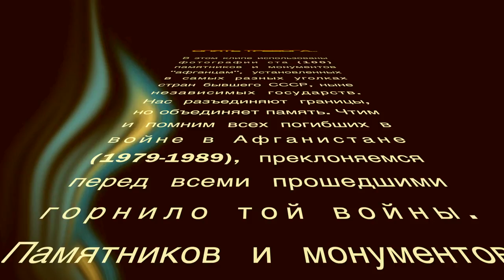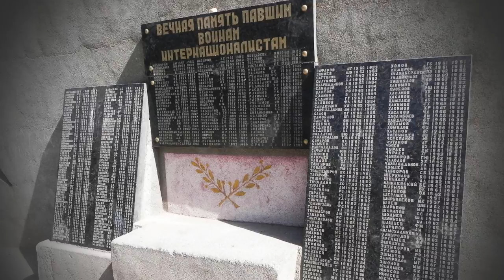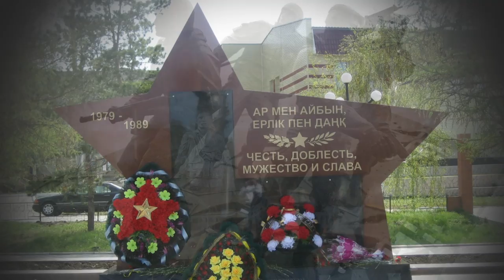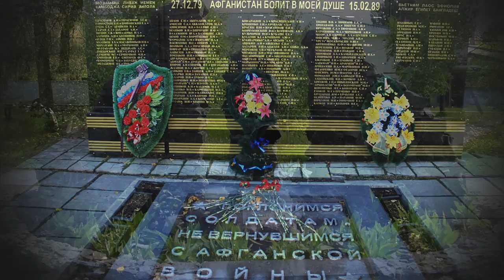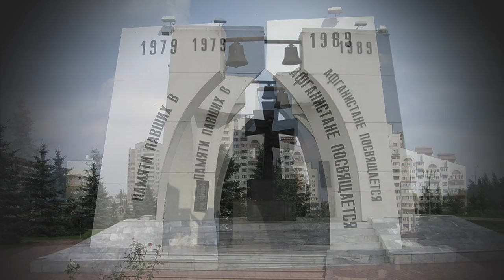Опять тревога, опять мы ночью вступаем в бой... Песня афганской войны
При создании этого клипа были использованы фотографии 100 памятников, стелл, монументов и мемориальных комплексов, посвященных погибшим и умершим от ран в Афганской войне (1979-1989 гг.). Эти знаки памяти разбросаны по городам и весям республик всего бывшего СССР, ныне независимых государств.